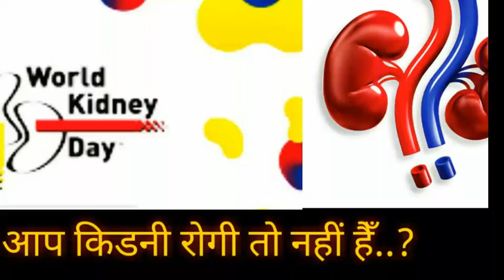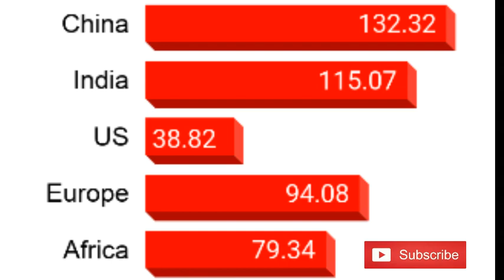World's Kidney Day Special |, कही आप kidney रोगी तो nhi..?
World Kidney Day is a global health awareness campaign focusing on the importance of the kidneys and reducing the frequency  of kidney disease and its associated health problems worldwide.

World Kidney Day is observed annually on the 2nd Thursday in March.
We the Indian Informative studio made this viedo in order to create awareness about kidney or renal disease and also inform you its symptoms and precautions etc.